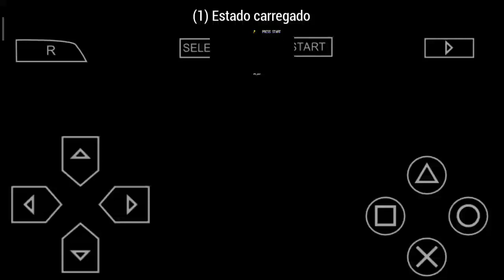Metal slug 5 : missão 3